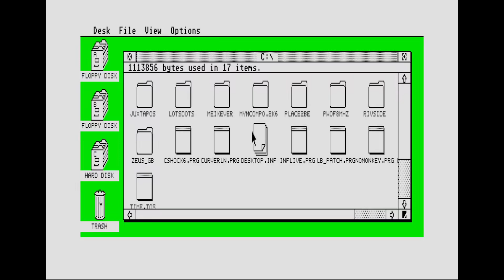Colorshock 6 Demo - TRB - Atari ST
Presenting Colorshock 6 Demo by The Raider Brothers (TRB), released for the Atari ST in 1992.

Coding: Lem
Graphics: Lem